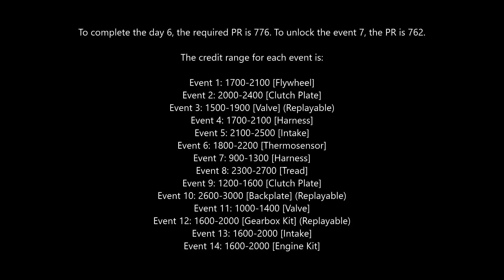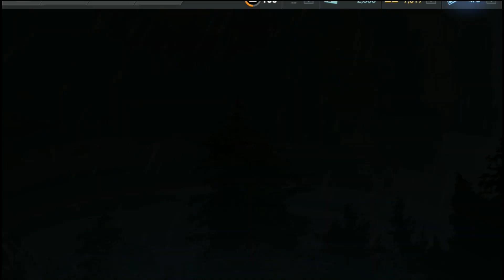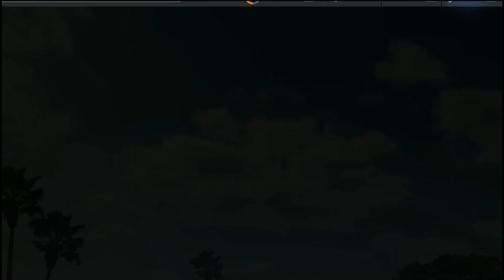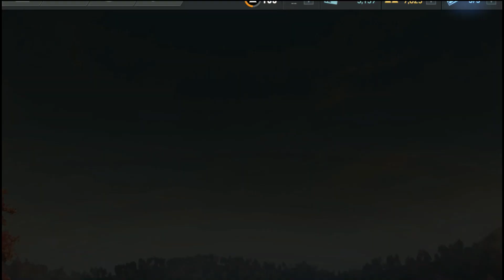NFS No Limits Porsche 911 GT2 RS (991) - Day 6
Porsche 911 GT2 RS (991) [Proving Grounds Event]
7 Day Event

Time Stamps are:
0:00 Introduction
0:27 Event 1 (2K) [Flywheel]
2:52 Event 2 (2K) [Clutch Plate]
4:26 Event 3 (1.5K) [Valve] (Replayable)
5:55 Event 4 (2K) [Harness]
7:22 Event 5 (2.5K) [Intake]
9:11 Event 6 (2K) [Thermosensor]
10:47 Event 7 (1K) [Harness]
12:06 Event 8 (2.5K) [Tread]
13:33 Event 9 (1.5K) [Clutch Plate]
15:15 Event 10 (3K) [Backplate] (Replayable)
17:01 Event 11 (1K) [Valve]
18:36 Event 12 (2K) [Gearbox Kit] (Replayable)
19:58 Event 13 (2K) [Intake]
21:30 Event 14 (2K) [Engine Kit]
23:00 Day 6 Reward
23:20 End